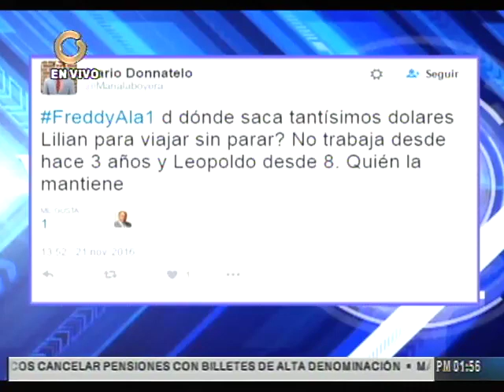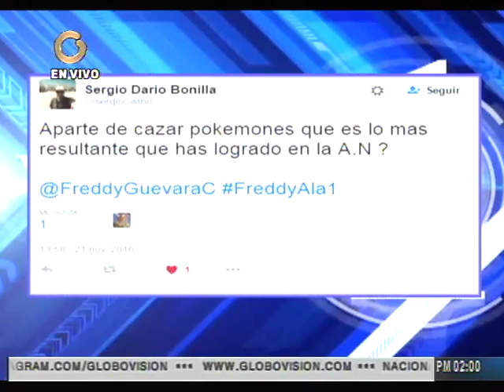Guevara: El Gobierno tiene 90% de probabilidades de que va a salir del poder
exhortó a Ramírez para que acuda al Ministerio Público, y aclare su situación, al mismo tiempo que señaló que Ramírez debería ser destituido como embajador de Venezuela ante las Naciones Unidas.